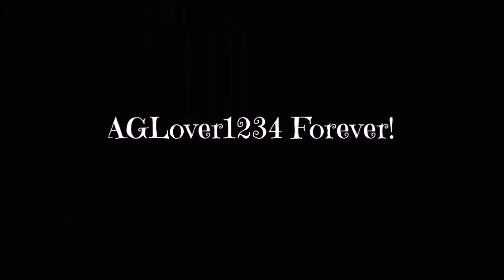10 Types Of People You Meet At School! With An Important Message! AGLF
Hey!
¬Red